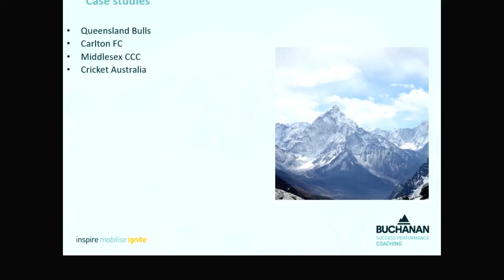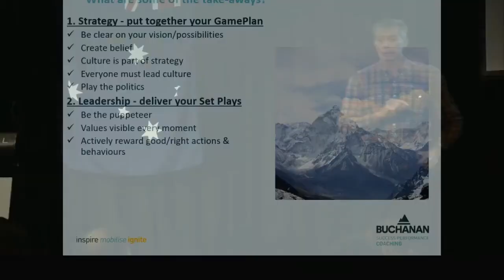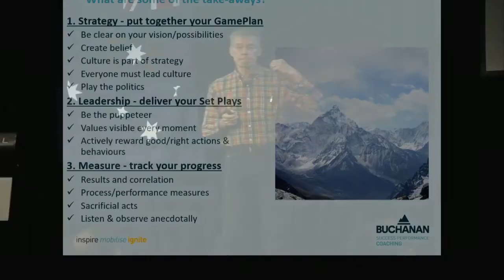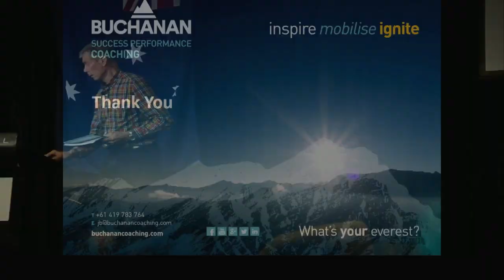Positive Culture Change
Positive Culture Change by John Buchanan presented at asctaCONVENTION 2017 on the Gold Coast